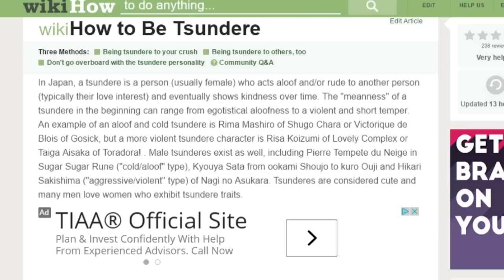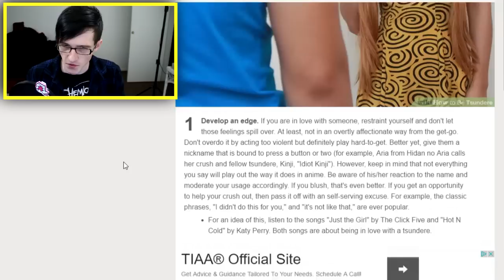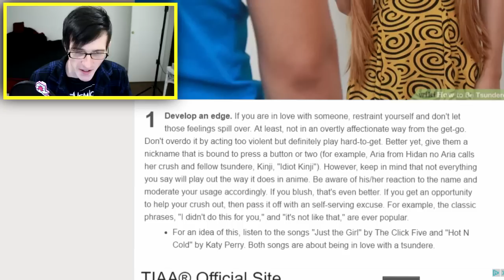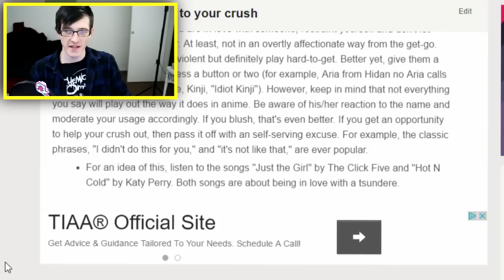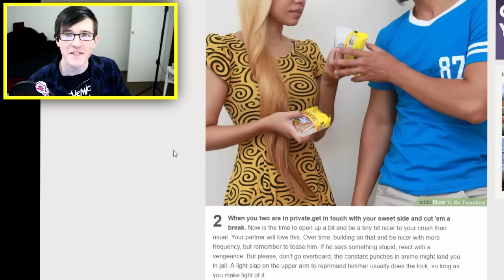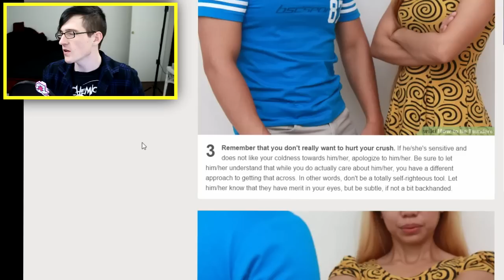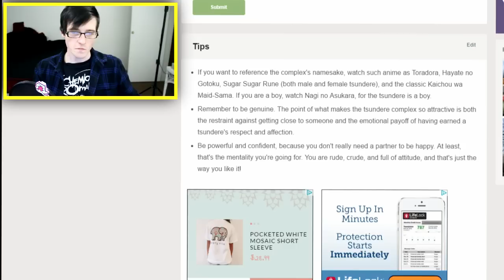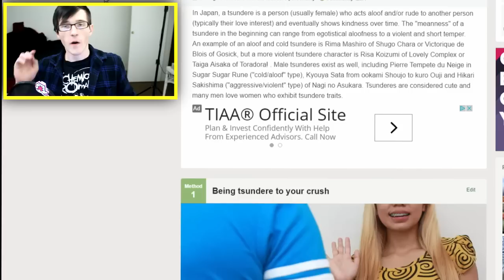HOW TO BECOME TSUNDERE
3 WAYS TO BECOME A REAL TSUNDERE

So last time i made a wiki how video i did how to be a yandere. It was requested that i make a video on how to be a tsundere and i made a quite shocking descovery along the way... As it turns out Katty Perry may actually in fact be a weeaboo. Its shocking i know.

Just in case you arent sure what the heck a Tsundere is here is the definition.

Tsundere (ツンデレ ?, pronounced [tsɯndeɽe]) is a Japanese term for a character development process that describes a person who is initially cold and even hostile towards another person before gradually showing a warmer side over time.

Do you have any more wiki hows you would like to see me cover? Please tell me down bellow!

SCHEDULE
Monday- Series im on
Tuesday-Series im on
Wednesday- Quiz\Mobile Games
Thursday -Series im on.
Friday-Reading Your Comments/Q/A
Saturday-Yandere Simulator
Sunday- Random upload
NOTE this schedule can change but its something im going to try out :)